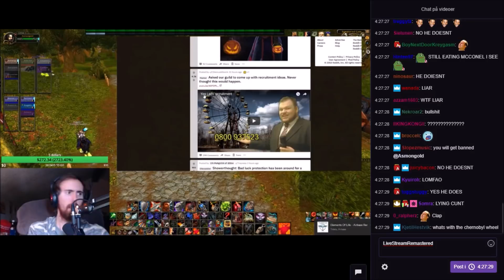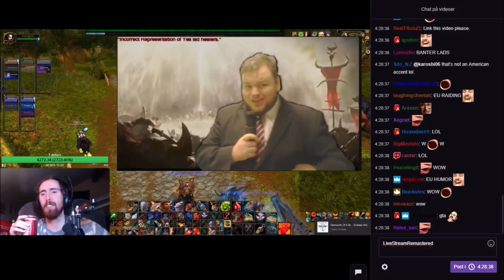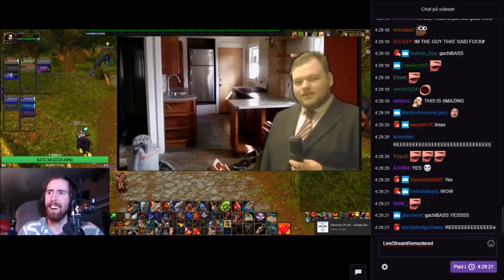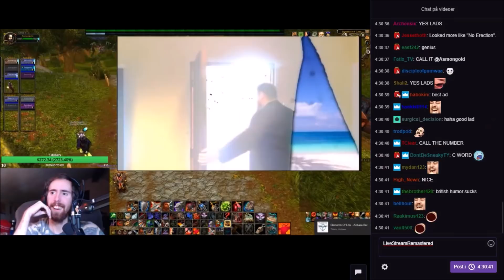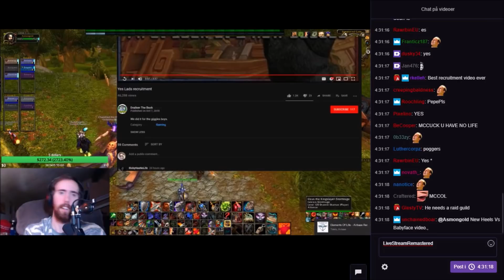Asmongold & Mcconnell Reacts to Yes Lads Recruitment with Twitch Chat